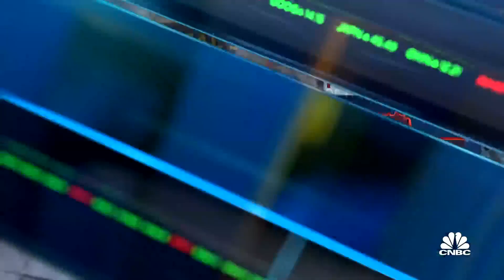Topps SPAC merger terminated after it loses MLB deal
CNBC's Leslie Picker reports on the decision to terminate Topps SPAC merger with Mudrick Capital.

Mudrick Capital Acquisition Corporation II said Friday its SPAC merger with The Topps Co. “has been terminated by mutual agreement” because of Major League Baseball’s decision to end a 70-year-old trading card deal with Topps.

The announcement for the Nasdaq-listed blank check company in a filing with the Securities and Exchange Commission came a day after news broke that MLB will not renew its trading card arrangement with Topps.

MLB is expected to give its trading card business to Fanatics, the sports retail company.

Topps’ special purpose acquisition company merger with Mudrick, which had been announced in April, valued Topps at $1.3 billion.

MLB has partnered with Topps on baseball cards since 1952, getting a royalty on cards the company sells.

Topps, which was founded in 1938, said Friday it will remain a private company.

“Topps expects to be able to produce substantially all its current licensed baseball products through 2025, pursuant to its existing agreements, and will build on the exceptional performance in the second quarter of 2021 in its Sports & Entertainment segment, and its Confections segment,” the company said.

Topps, which had been publicly traded before being taken private in 2007, retains licensing deals with Major League Soccer and the National Hockey League.

Murdrick’s full statement Friday said: “Mudrick Capital Acquisition Corporation II (Nasdaq: MUDS) announced today that the Agreement and Plan of Merger with Topps Intermediate Holdco, Inc. and Tornante-MDP Joe Holding LLC has been terminated by mutual agreement, after notification on August 19, 2021 from Major League Baseball and the Major League Baseball Players Association that they would not be renewing their respective agreements with The Topps Company when they come up for renewal at the end of 2025 and 2022, respectively.”

Topps Chairman Michael Eisner, former CEO of The Walt Disney Company, had told CNBC’s “Squawk Box” in the spring that Topps chose to go public again via a SPAC because of the flexibility of such a mechanism and its limited distraction to management.